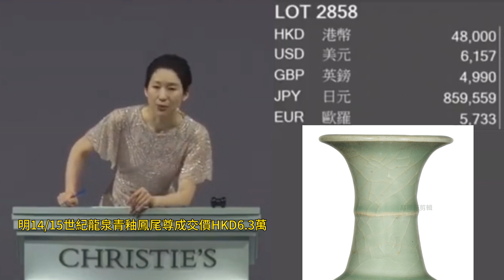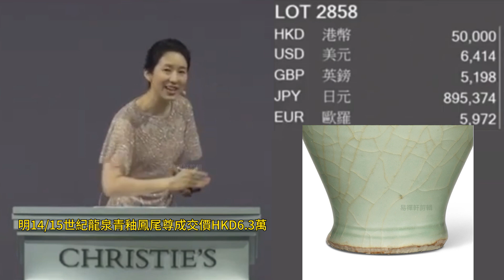明14/15世紀龍泉青釉鳳尾尊，佳士得成交價HKD63,000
明十四/十五世紀 龍泉青釉鳳尾尊
EARLY MING DYNASTY, 14TH-15TH CENTURY
成交價HKD63,000
估價HKD 60,000 – HKD 80,000
拍品終止拍賣: 30日5月 2023

尺寸:6 5/8 in. (17 cm.) high
來源:
Peter Boode，倫敦，1946年3月 (據R.H.R.帕默帳本)
雷金納德暨莉娜．帕默伉儷珍藏，編號613